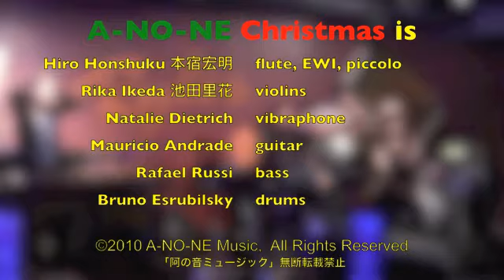My Favorite Things by Hiro Honshuku and the A-NO-NE Christmas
"My Favorite Things" arranged by Hiroaki Honshuku, performed by Hiro Honshuku and the A-NO-NE Christmas

Each year A-NO-NE Ensemble, a Jazz and Brazilian influenced music group formed in the late 80's by virtuoso flutist Hiro Honshuku from Kamakura, Japan brings his audience a delightfully improvisational take on traditional holiday favorites. A-NO-NE Christmas concerts, performed each year in different venues throughout New England, include upbeat selections from their "A-NO-NE Christmas" and "Not That Silent Night" CDs. Selections of traditional Christmas hymnals recomposed by Hiro Honshuku, using twisted harmony structure, influenced by George Russell's Lydian Chromatic Concept of Tonal Organization, coupled with a Brazilian jazz groove. It will be a heavily grooving international Christmas night!

Hiroaki Honshuku - Flute/EWI
Rika Ikeda - Violin
Natalie Dietrich - Vibraphone
Mauricio Andrade - guitar
Rafael Russi - Bass
Bruno Esrubilsky- Drums